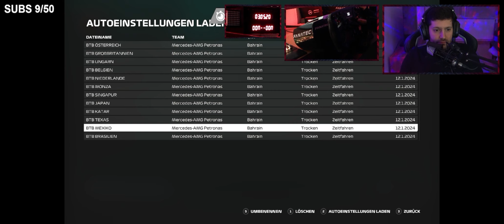F1 23 - FINALE IN CHINA | LET'S PLAY